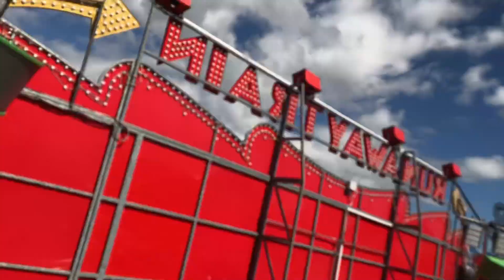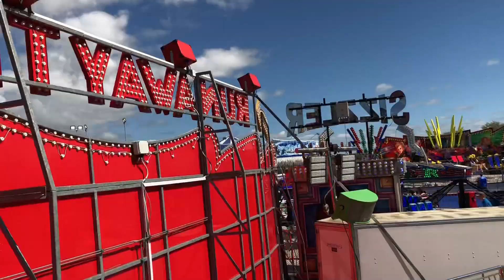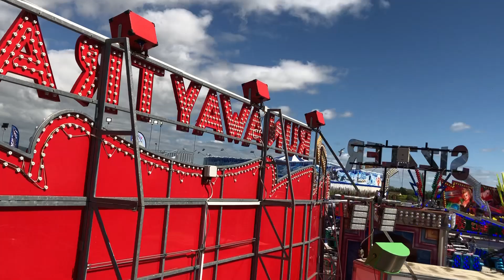[On-Ride] Jump & Smile - Henry Barker @ Fun Land, Tir Prince, June 2024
Ride Name: Jump & Smile
Ride Type: Jump & Smile
Manufacturer: PWS Rides
Owner: Henry Barker
Location: Fun Land Tir Prince, Towyn, N. Wales
Date: June 2024